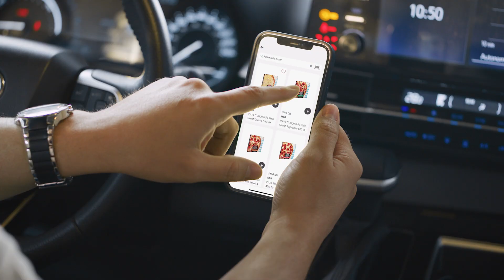Cuando necesitas que te alcance en tienda o en línea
En H-E-B encuentras todo lo que necesitas ahorrando tiempo y dinero sin sacrificar calidad 😎